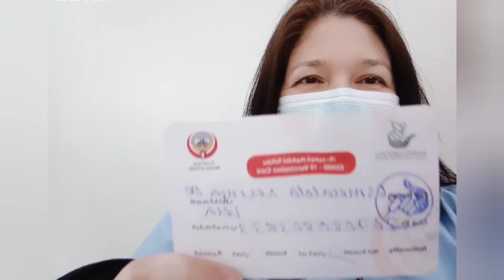My Second Dose Covid -19 Vaccine | May 11,2021|Thanks God I Feel Great| Vlog #16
Hello Everyone First of all I would to thanks everybody who watch my Vlog. My today's Vlog is about my Second Dose Covid - 19 Vaccine.. Thanks God I don't feel Bad on my body just a little bit pain in my arms... I've done already no more fears about the virus.. I hope you enjoy watching my video guyz and please don't forget to subscribe my little channel. GODBLESS ❤️